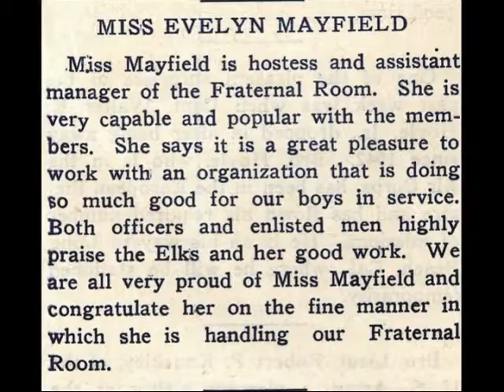In Loving Memory of Evelyn Boudolf